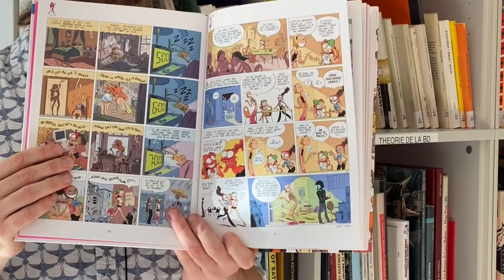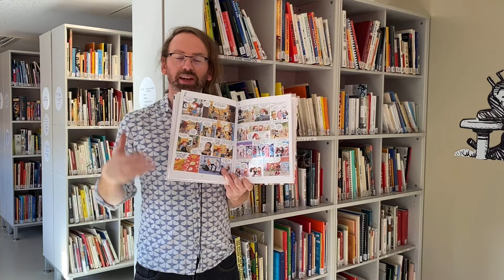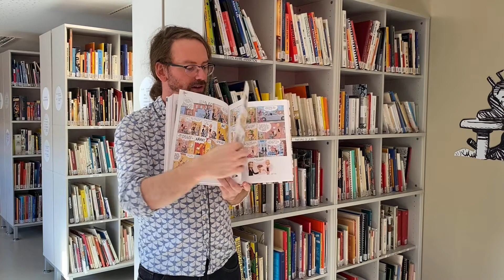Les Coups de Cœur de la Bibliothèque de la Cité #5 - Les Nombrils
Cette semaine, nous vous présentons une série pour adolescents venue du Québec : Les Nombrils, par Delaf et Dubuq, publiée en France par Dupuis depuis 2006.